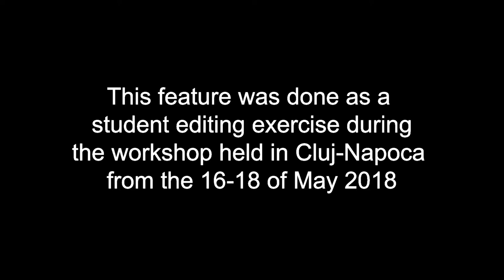INsPIrE Project - University City Feature - Team 4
Innovative educational and media practices for an inclusive and participatory Europe – Bridging the gap between university and non-formal education
(INsPIrE) - Feature made during the Cluj workshop 16-18 of May 2018